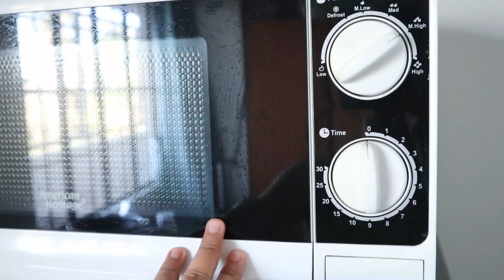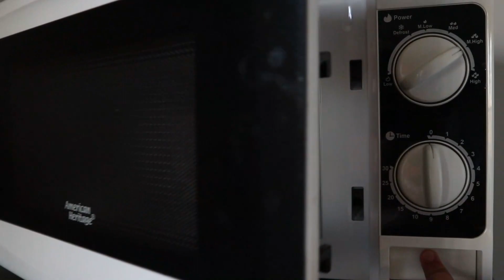2 minute microwave mug breakfast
Let's make 2 minutes microwave breakfast in a mug! Quick and easy to make with simple yet healthy ingredients that we can find at home!
Ingredients I used:
* 1 slice of bread
* 1 egg
* 1 tomato (mid size)
* spinach (enough amount)
Seasoning:
* Himalayan salt & black pepper
Procedure:
* mix all ingredients,seasonings then microwave for 2 mins (mid-high temp)